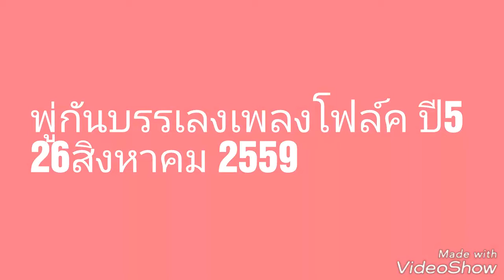เพลง เพลงนี้ให้ขี้เมา อ.อ้อ วินิจ จิตตนา Vinit jittana พู่กันบรรเลงเพลงโฟล์ค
อ.อ้อ วินิจ จิตตนา Vinit jittana
ประกอบงาน พู่กันบรรเลงเพลงโฟล์คปี5